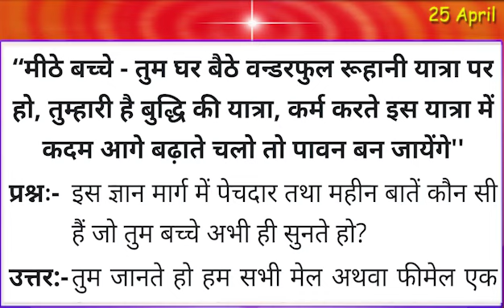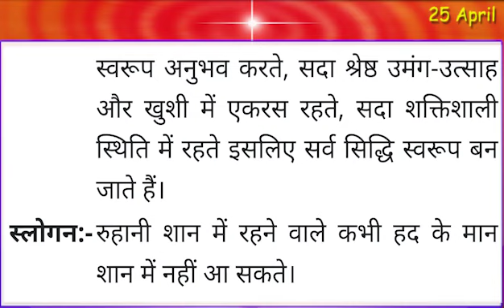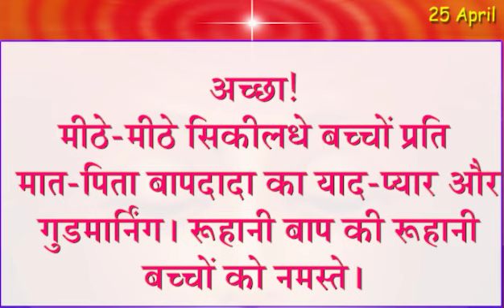Aaj Ki Murli Saar 25 April 2023 | Today Murli/ आज की मुरली 25-4-2023/ Daily Murli/ Madhuban Murli/BK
साकर मुरली हमारे सर्वोच्च शिक्षक शिव बाबा के मूल संस्करण हैं, जैसा कि उनके द्वारा 1951 से 18 जनवरी 1969 तक उनके भौतिक माध्यम प्रजापिता ब्रह्मा के माध्यम से शुरू में और वास्तव में बोला गया था। इन अनमोल शिक्षाओं को वर्षों से संरक्षित किया गया है, अन्य भाषाओं में अनुवाद किया गया है, और प्रसारित किया गया है। दुनिया भर में सभी 9000 ब्रह्मा कुमारियों की शाखाओं में। ये साकार मुरलियां हमारे सभी बीके केंद्रों पर प्रभारी शिक्षक बहनों द्वारा पढ़ी जाती हैं।

Murali Saar ,
murali .
murli today .
murali murali .
murli aaj ki .
today murli .
bk murli ,
brahmakumari murli ,
murali brahmakumari today ,
murali today ,